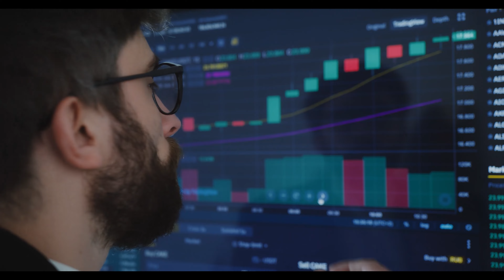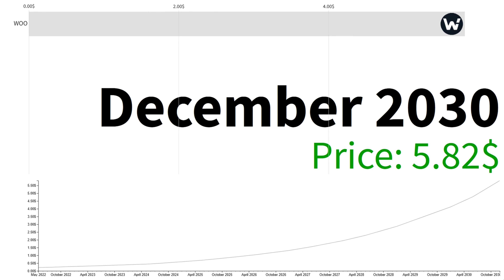WARNING! WOO Network Holders! WOO Network Price Prediction 2022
WARNING! WOO Network Holders! WOO Network Price Prediction 2022 / forecast for 2022, 2023, 2024, 2025, 2030. Woo network NEWS TODAY! Top Crypto Exchange Coin!

WOO Token is a utility token deeply embedded within WOO Network's CeFi and DeFi.

WARNING! WOO Network Holders! WOO Network Price Prediction 2022 Longterm Price Prediction and woo network technical analysis updated in 2022.  We look at the WOO Network crypto protocol. You can use this WOO Network review to check if it is worth it to invest in this coin. WOO now is trending on coinmarketcap! WARNING! WOO Network Holders! WOO Network Price Prediction 2022 so before investing, please watch this video to the end.WARNING! WOO Network Holders! WOO Network Price Prediction 2022. In 2030 prediction is 5.82$ what is the likelihood of this happening?